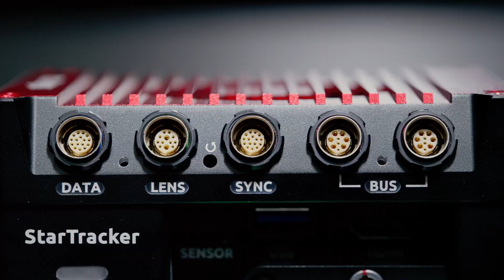Introducing the new Mo-Sys StarTracker Max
Experience the ground-breaking StarTracker Max and unlock a world of limitless possibilities. Mo-Sys StarTracker is renowned for its unparalleled camera tracking in virtualproduction, with a quick and easy setup process.

With its latest update, the StarTracker Max now features a compact and lightweight on-camera unit, allowing for effortless application with Steadicam and handheld cameras.